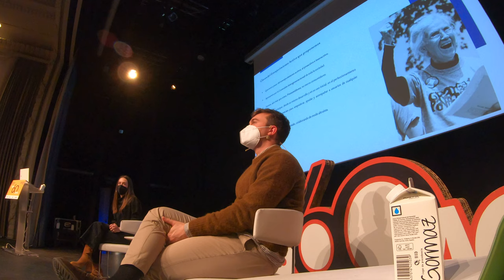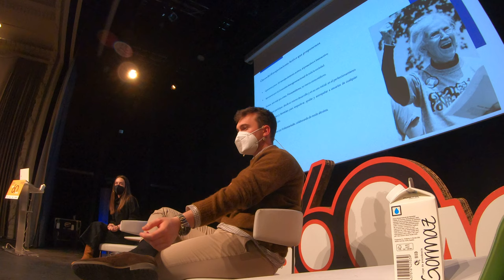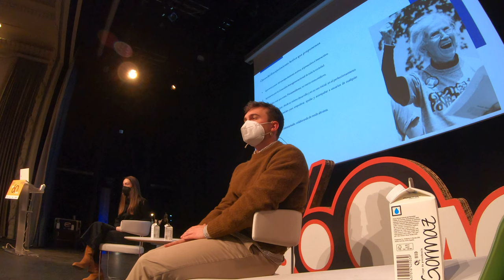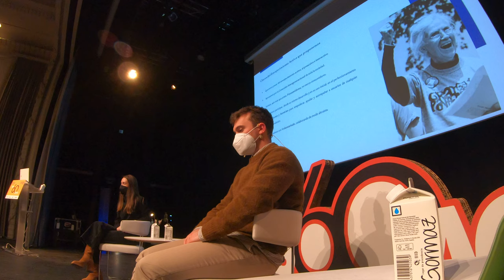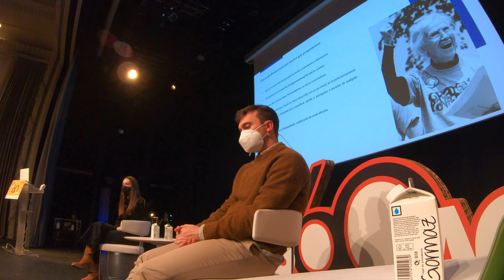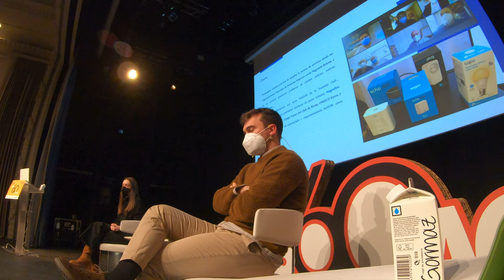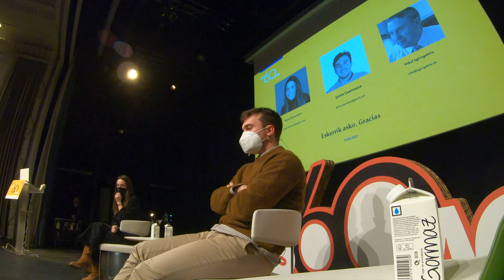Silver Innovation en Más 60 Activo 4/5 GX043313